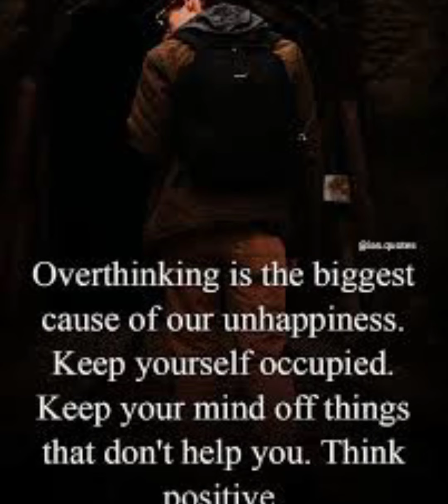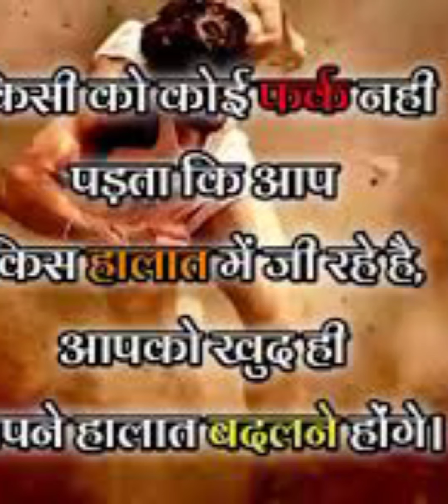UPSC Motivation 💯 IAS IPS MOTIVATIONAL video 🎯